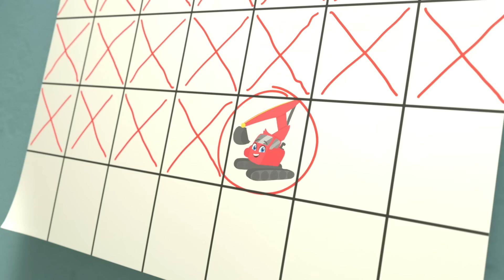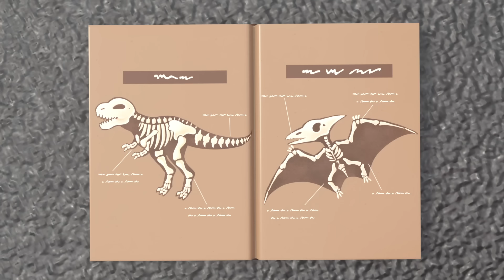Sandpit Construction Mission! | Digley and Dazey | Kids Construction Truck Cartoons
Get ready to build an amazing sandpit with Digley, Dazey, and all of their friends. Will the sandpit be a masterpiece or a disaster?

00:00 Sandpit Construction - Everyone Can Help
02:07 Digley and Dazey - Counting Block Castle - STEM Learning for Kids
04:06 Yes, Yes! Help Your Friends
06:04 Constructing the Ice Skating Rink - Watch Out!
07:59 Don't Fall Off The Bridge! - Construction Teamwork
10:05 Digley and the Avalanche
12:07 What Are The Bunnies Up To? - Building a Barn
14:11 Work Together As A Team
16:13 Fire Station Face Lift
18:17 Fire Truck Emergency
20:14 Baby Kitten Rescue
22:15 Water Wheel Water Slide
24:18 Sticky Slime Cement Mess
26:19 Windy Day at the Farm - Save the Sheep
28:21 Solar Power to the Rescue
30:25 Dazey is Sick
32:28 Windmill Panic - Snowed In
34:34 Mrs. Skip Gets Stuck on a Boat
36:39 If You're Happy and You Know It (Dig it up!)
38:32 The Secret Christmas Tree - Recycling with Friends
40:41 The Fairground Ferris Wheel - Digley's Stuck!
42:48 Muddy Obstacle Course
44:48 Crazy Golf Course - Hole In One!
46:58 Go Buster - Paint & Play with Mommy - I Love My Mommy
48:53 Water Balloon Fight!! - Playing With Friends
50:56 Old MacDonald Had A Farm - Animals Have Escaped!
52:56 Tidying up Toys Is Fun with Friends!
54:56 Save the KITTEN! - Muddy Puddle Splash
56:53 Race Around the Construction Site!
58:57 It's Race Day! - Cheating Is Bad
1:00:27 Fire at the Construction Site - Ashley Saves the Day!
1:02:32 Ice Block Swap
1:04:28 Let's Build a Car Wash - The Paint Problem!
1:06:32 Accidents Happen - Dazey Takes a Tumble!
1:08:39 School Sports Day
1:10:12 Yes, Yes! Help Your Friends
1:12:10 Digley and Dazey Save the Frogs - Let’s All Build a Pond!
1:14:10 Happy Birthday Digley - Birthday Present Surprise!
1:16:09 Digging Up Dinosaur Bones
1:18:09 Digley & Dazey’s School Soccer Showdown!!
1:20:12 Construction Trouble - Upside Down Playhouse
1:22:11 Buster Joins The Soccer Team!
1:24:05 Power Cut on the Construction Site
1:26:20 The Big Beach Competition!
1:28:19 CJ's Lost Tooth
1:30:20 The Runaway Present
1:33:20 Buster Space Race
1:36:18 Blockage in the Trench - Working Together
1:38:20 The Great Ice Cream Escape
1:40:19 Buster and Scout Get Lost In The Maze!
1:42:20 Robot Digger Returns
1:44:16 Rainbow Building Construction Gets Messy
1:46:19 The Giant Runaway Easter Egg
1:48:18 Buster Saves His Friends
1:51:22 Where's Buster? - Stuck In The Mud
1:53:23 Oh No! Digley is Sick - Pancake Shack Problem
1:55:29 Buster Goes on an Adventure
1:58:31 Robot Digger Trouble
2:00:33 Bandit Bus Strikes Again - Save the Baby Lion
2:02:32 Let's Build a Pond - The Leaky Hose